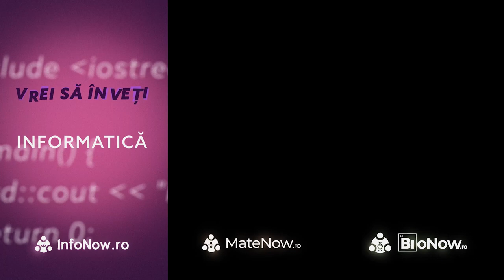Toxicitatea olimpiadelor, ACM, Programare & Drept, Domenii de viitor | Podcast 6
In acest video am discutat alaturi de Florian Usurelu despre cateva subiecte interesante din perspectiva noastra.

-TIMESTAMPS-
0:00 Intro
0:57 Inceputuri in programare
3:24 Despre olimpiada
14:12 Despre toxicitatea olimpiadelor
17:38 Despre participarea la ACM si munca in echipa
27:47 Pasiunea pentru Drept
29:49 Alte hobby-uri
37:47 De ce ai ales sa ramai in Romania?
56:00 Despre America si societatea din ziua de azi
1:06:09 Despre viitorul domeniului informaticii